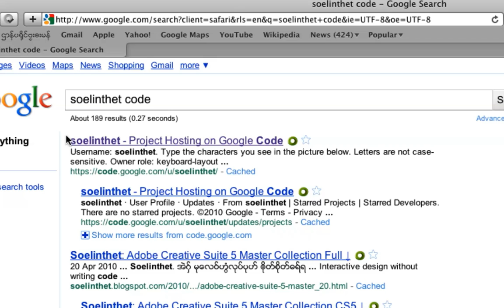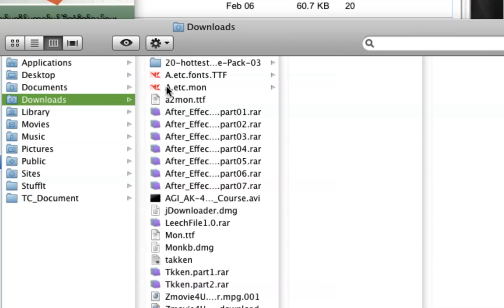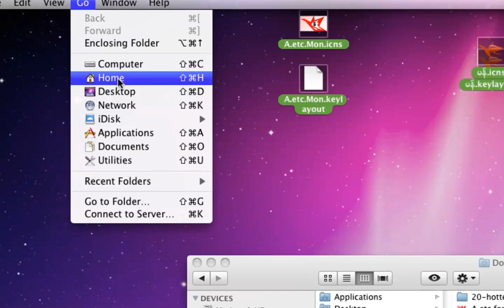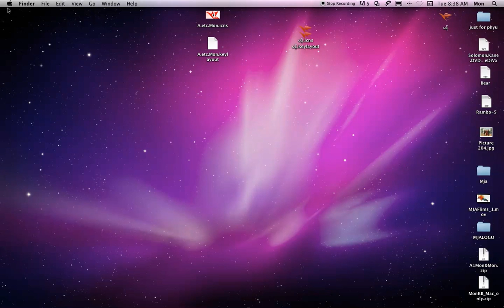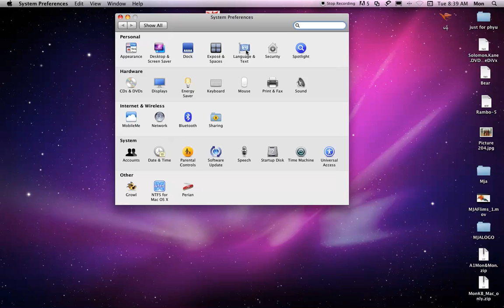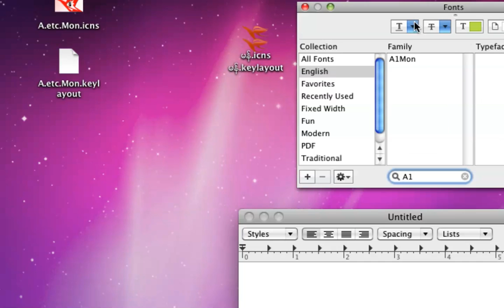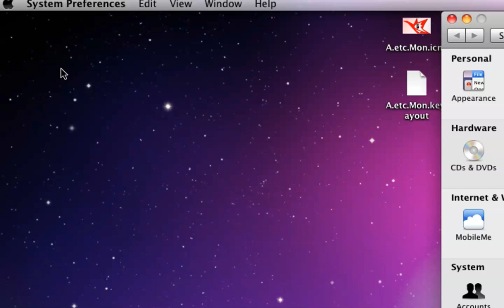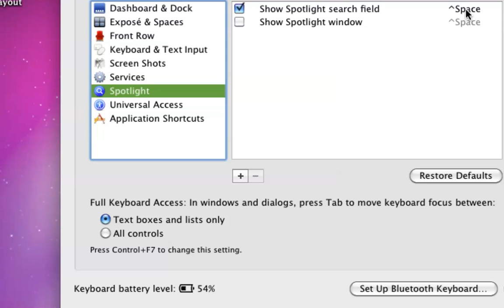Typing Mon & A1Mon On Mac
ဗီုလႝုဂြံတက္လိက္မန္ေကုာံ မအခဝ္ ဒ႘ျဇာင္တံ A1Mon ပႜဲကႝု Mac ဂွ္ ပတိုန္ထၐးလဝ္မဒွ္ရ။ လၛတ္ပႜဲ Blog အဲေလဝ္မာန္ရ။